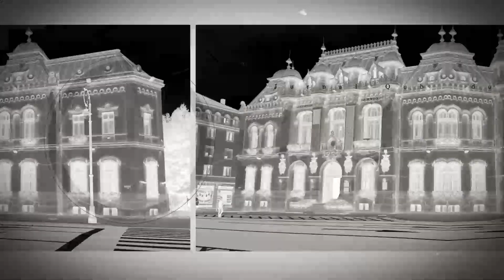Jurnalul Qub - 3 decembrie 2021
Titlurile zilei: Audienţe la Primăria din Hunedoara, Prețurile la alimente continuă să crească, Petiție pentru asfaltarea străzilor